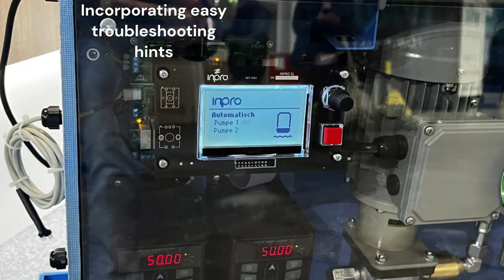ISH Frankfurt 2023 highlights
Discover in 40 seconds all Inpro novelies after 4 years since ISH last edition

1. New LCD display for GPS and GP Pumpsets… Now HVO ready!
Incorporating easy troubleshooting hints

2. New ECR adjustable level switch
 - 2 sizes, 25 and 50 cm height,
 - 2 or 4 relay output version

3. New 2023 GPS 10 Oil lifter
Now simpler with one PCB with 2 inbuilt controls for pump operation and leak detection control.
Solenoid valve connector for optional connection if required.

4. CAG+ Fuel monitoring panels bespoke solution for critical facilities
- From N Storage Tanks to N Day Tanks,
- PLC Based with touch screen
- Modbus &TCP IP connectivity